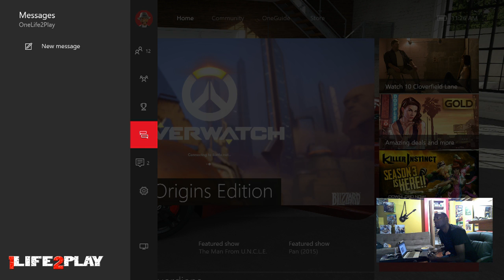Overwatch Quick Play Matches with Braz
Braz levels up as he finally begins to tackle Quick Play matches after spending most of his time in A.I. Battles. Still playing mostly as Mercy, watch as he get his ass handed to him on many occassions but comes out on top in a few.